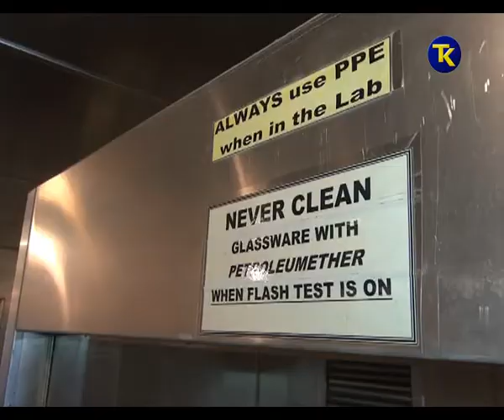AERODROM TUZLA RADOVI NA RASVJETI I TANKOVIMA ZA GORIVO 22 10 2016